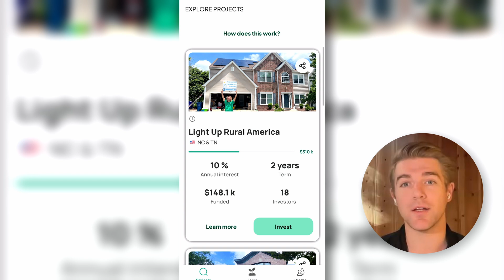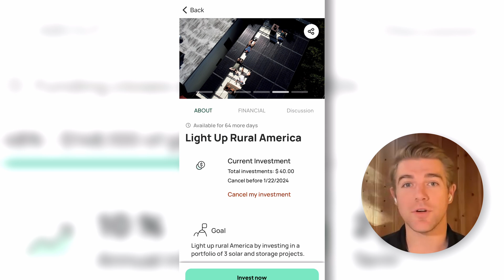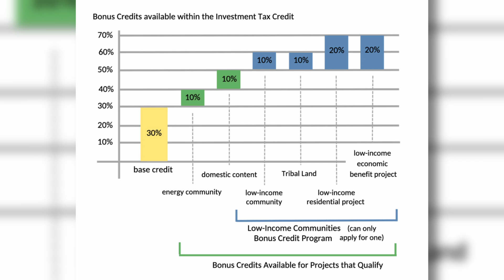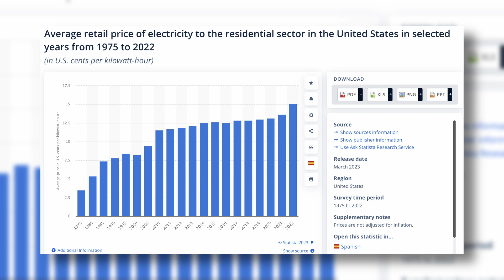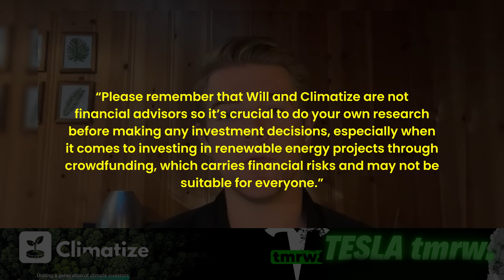EXPERT Shares How to EARN up to 10% Annually Investing in “THIS” Renewable!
Join us in this enlightening video where Will Wiseman, a renowned renewable energy expert from Climatize, delves into the evolving world of sustainable energy. In this exclusive interview, Wiseman shares his insights on the latest trends, breakthroughs, and challenges in the renewable energy sector.

🌍 Key Highlights:

 • Will’s Journey: Discover how Wiseman’s passion for environmental sustainability led him to become a leading voice in renewable energy.
 • Future Technologies: Explore cutting-edge innovations that are set to revolutionize how we harness and utilize sustainable energy.
 • Global Impact: Understand the significance of renewable energy in combating climate change and its impact on economies worldwide.
 • Practical Tips: Gain valuable advice from Wiseman on how individuals and businesses can contribute to a sustainable future.

🔎 What You’ll Learn:

 • The current state of renewable energy technologies and their potential.
 • The role of policy and investment in shaping the future of sustainable energy.
 • Challenges facing the renewable energy sector and potential solutions.
 • Wiseman’s predictions for the future of energy consumption and production.

🌱 About Will Wiseman:
Will Wiseman is a respected expert in renewable energy with a deep commitment to promoting environmental sustainability. As a part of Climatize, he has been instrumental in advocating for and implementing innovative energy solutions.